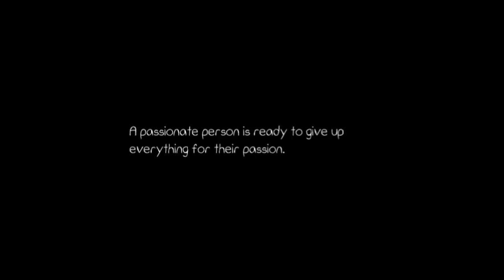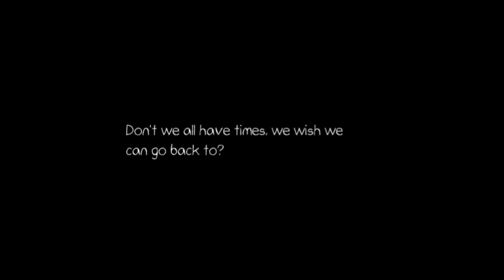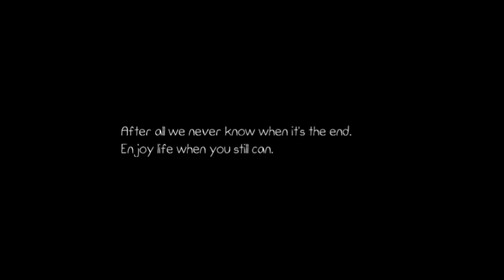|| The Kawaii Cafe || Gacha club horror mini movie || Gcmm || 💓`°92k special°`💓 ||read description||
Alright, from around 6:48, the conversation isn't visible. (apologise for that.) (Also ty @DanielleFeatherson for letting me know !! )
Bianca- "Hey Ash where are you?"
Ashley- "My mom called me and uh I had to go.."
Bianca: "Oh okay then, see ya later."

Sorry for being so dead- Please my motivation is non existent 🤡✋🏼
Anyhow thank you sm for 92k (*˘︶˘*).｡*♡

Incase no one told you today, you're beautiful, amazing, and you make me really happy. Thank you for being here and ily (✿^‿^)💓